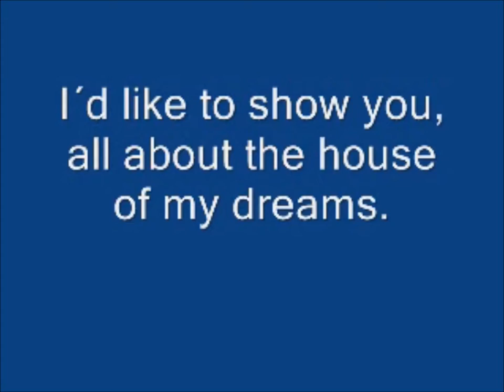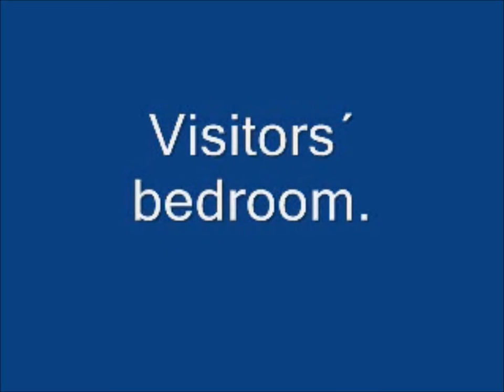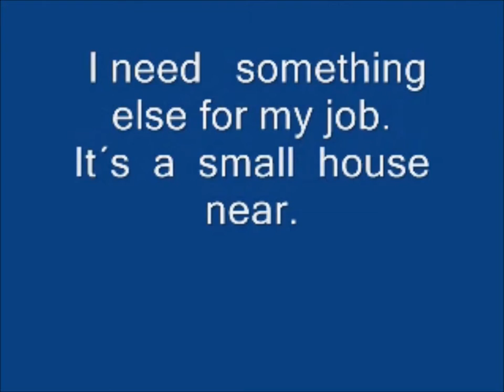The house of my dream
lLa casa de mis sueños